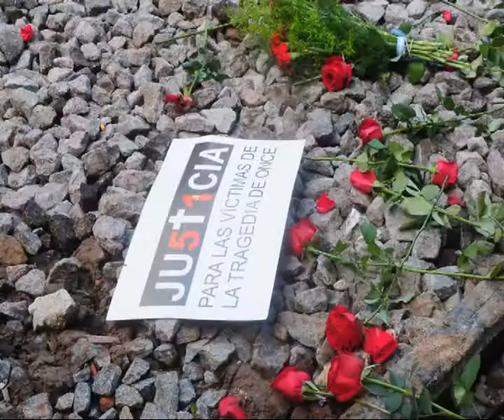Padre Goyo Valenzuela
Tema del Día: Justicia . . .